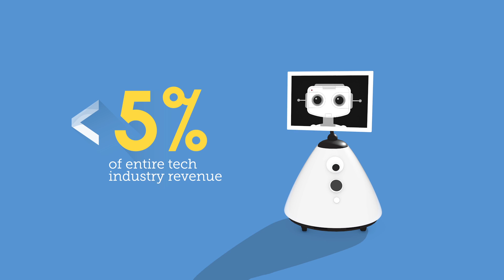2015 CTA Tech Industry Outlook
Consumer Technology Association (CTA) research finds new emerging tech categories such as wearables, drones and smart home tech are driving growth in the tech industry- even though these products represent less than 5% of overall revenue. Find out which devices are propelling the industry forward.